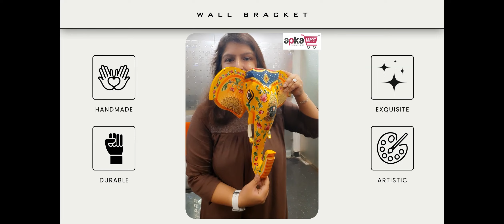Enhance Your Entrance: Wooden Wall Hanging Shelf Brackets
Create a unique and personalized space with our wooden wall hanging shelf brackets. These brackets are perfect for adding a touch of elegance to your home decor. Whether you want to display photos, candles, or other decorative items, these brackets are the perfect choice.